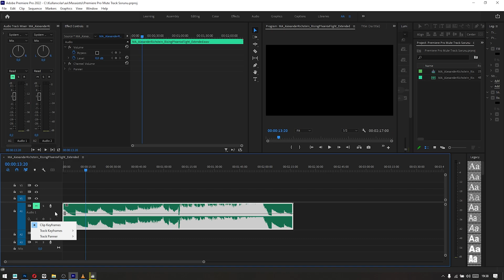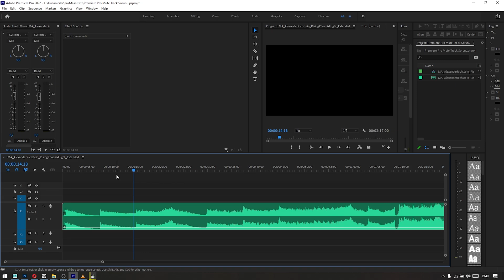Ses kesilmesi sorunu | Premiere pro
Selamlar, yeni video ile sizlerleyim.
Yeni videolar gelmeye devam edecek. Takipte kalın..

Bir sonraki videoda görüşmek üzere, hoşça kalın...